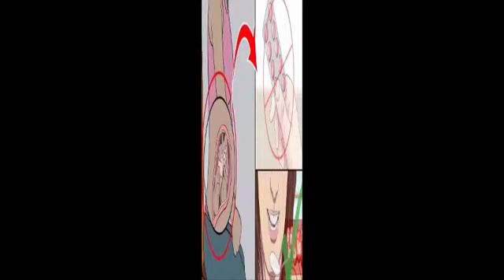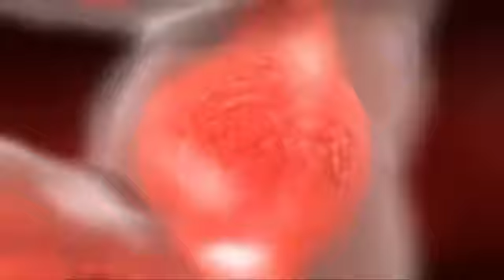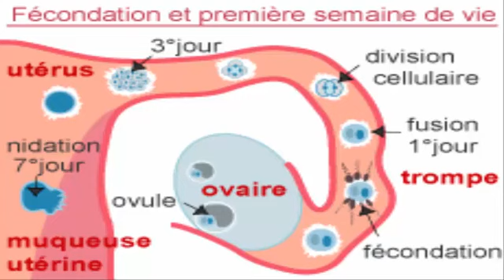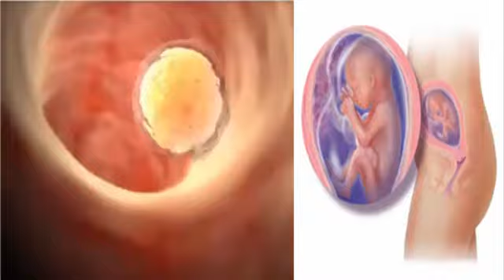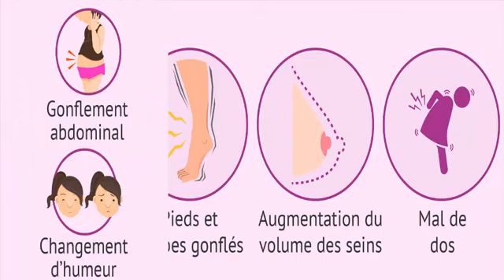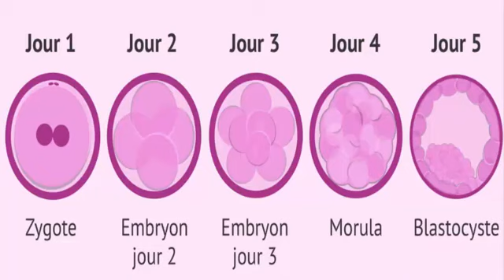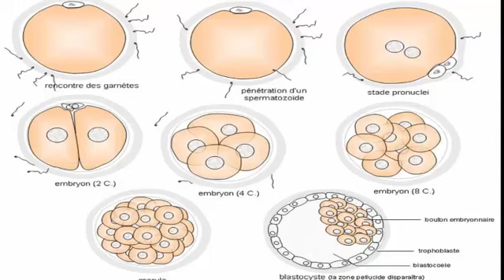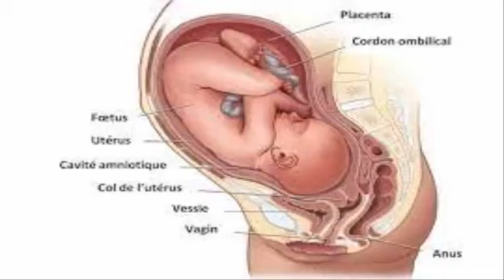Voici comment tomber enceinte de naturellement Grossesse, Accouchement,Divertissement